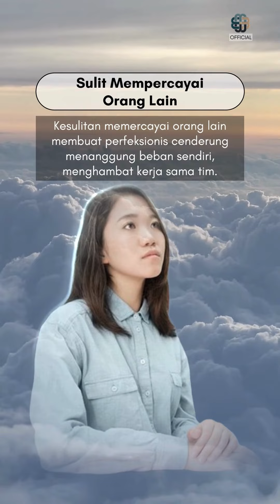Menyingkap Misteri Sifat Perfeksionis: Bahaya yang Harus Diwaspadai! 🕵️♀️💢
🕵️♀️ Apakah sifat perfeksionis benar-benar membawa kebaikan? Jangan terjebak dalam ilusi kesempurnaan! Ada bahaya terselubung yang harus kamu ketahui. Yuk, telusuri dampak negatif dari sifat perfeksionis yang sering terabaikan!

Belanja Sekarang  di Shopee & Tokopedia